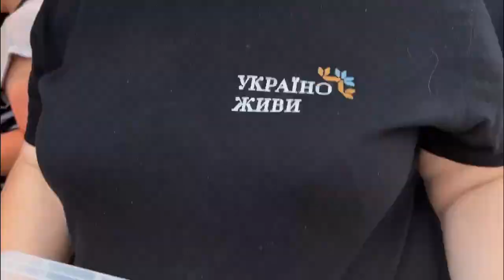Physical Fitness, Carpathians and Dancing in Ukraine | Camp Willow Park | Aug 2023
Widows and Orphans of Ukraine Attend Camp Willow Park | Aug 2023 Day 2
Wives and Mothers widowed by the Russian war against Ukraine and children orphaned by the war in Ukraine attend Camp Willow Park, a serene youth camp in Ukraine for traumatized children and families. Spending time learning healthy exercise, strolling through nature and the joy of dancing are all therapeutic activities for these who have suffered so much.

Consider sponsoring a child to camp through our - Designate gifts "CAMP"

Who is Mission 823?